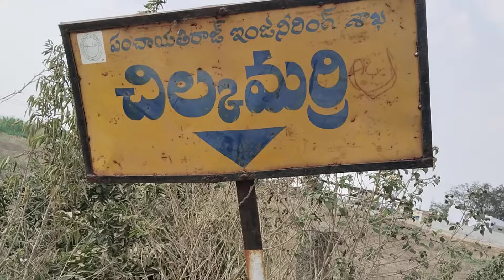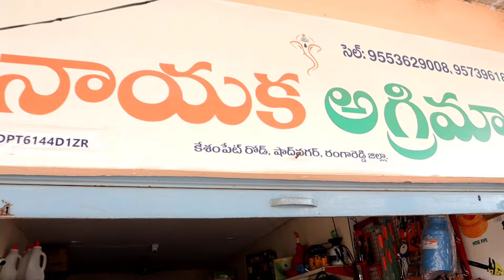uses of portable Power sprayer/horticulture sprayer/కష్టని, సమయాన్ని తగ్గిస్తుంది,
portable sprayer for garden
portable sprayer pump
portable Power sprayer
agriculture power sprayer
vegetable farming sprayer pump
mini sprayer pump
mini portable Power sprayer
power sprayer pump
portable sprayer use
portable sprayer benifits

ad:Vinayaka agri Mart
kammadana,kesham pet road, beside rice mill shadnagar.9553629008,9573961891